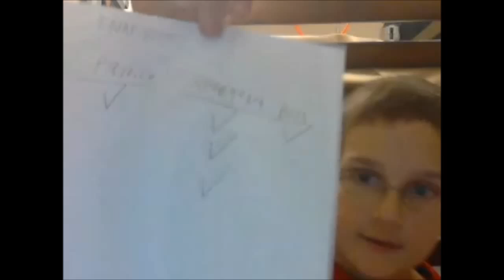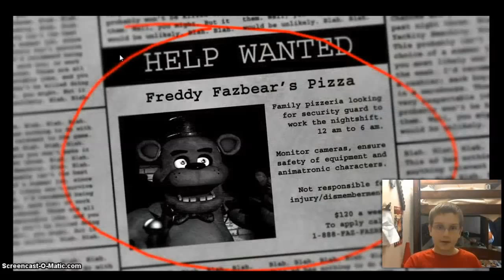Five Nights at Freddy's - Part 1 | BON BON DOESN'T LIKE ME!!!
Watch me play Five Nights at Freddy's and poop my pants!